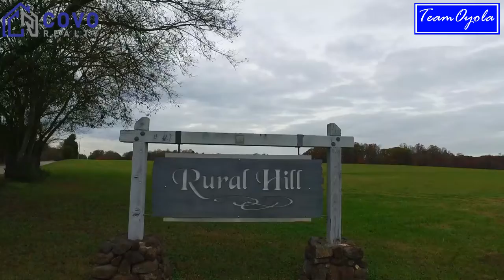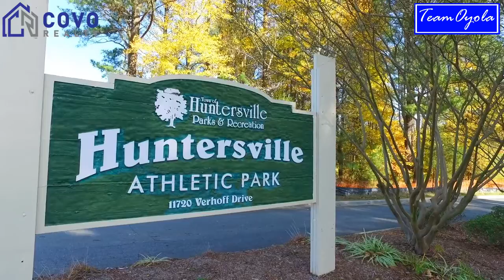Want to know about Huntersville NC?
Huntersville is a large suburban town of North Carolina located in Mecklenburg County, and is a part of the Charlotte Metropolitan area. It is known as a Lake Community due to it's close proximity to Lake Norman. Come see why so many are making Huntersville their home sweet home.